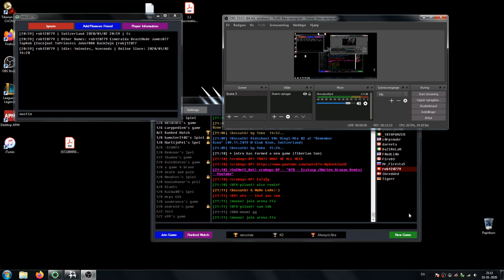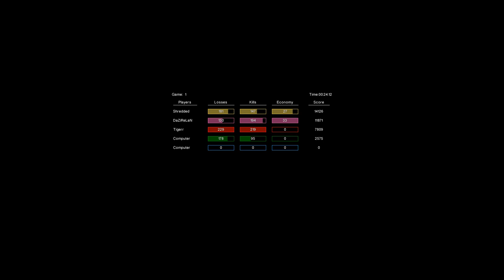2v2 Weaponx Dazireland vs Tiger Daretta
TL: Weaponx (Shredded) BL: Dazireland TR: Tiger BR: Daretta